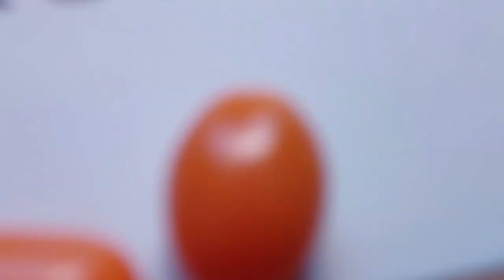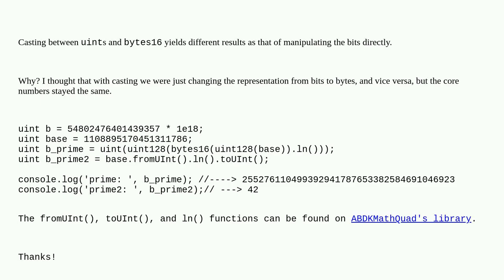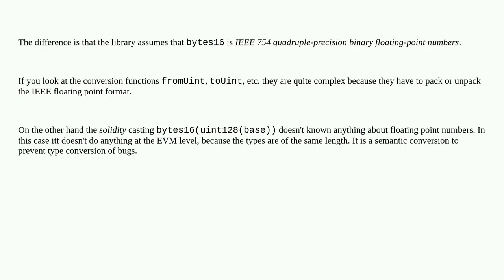Ethereum: Casting different from bit manipulation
Casting different from bit manipulation

A special thanks goes out to the community

  solidity math bit-manipulation bytes